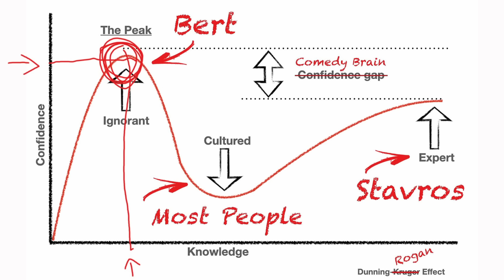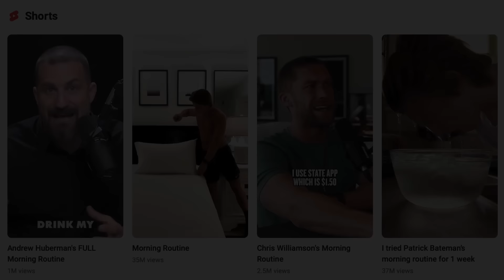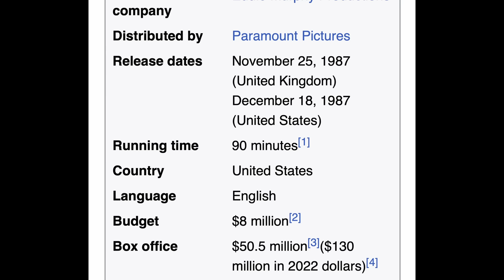How Joe Rogan Ruined Comedy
Joe Rogan is a stand-up comedian, podcaster and owner of a new comedy club in Austin, Texas. He has elevated the careers of several comedy friends. This video analyses the impact of his influence on the comedy world.